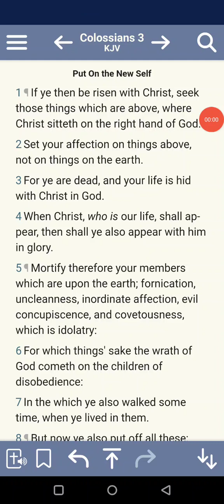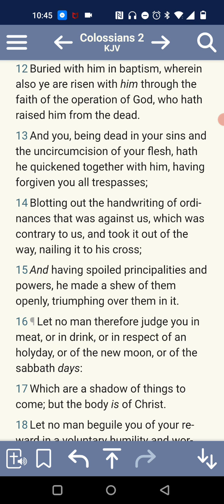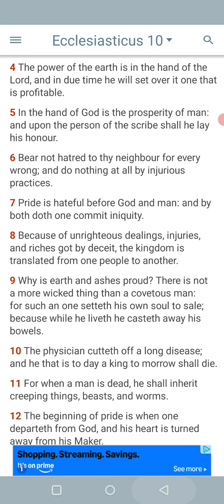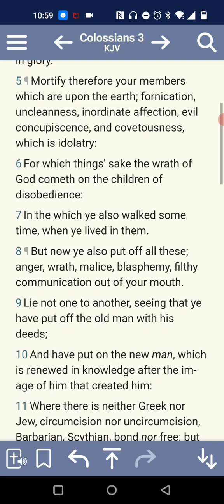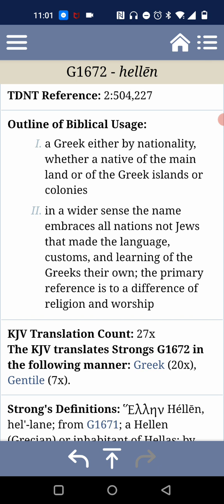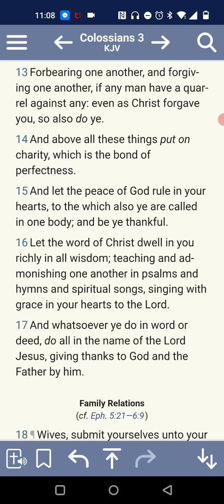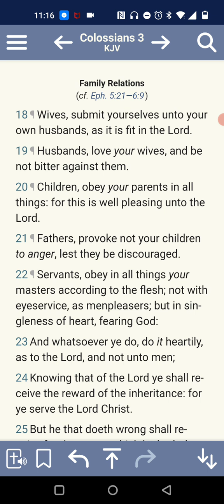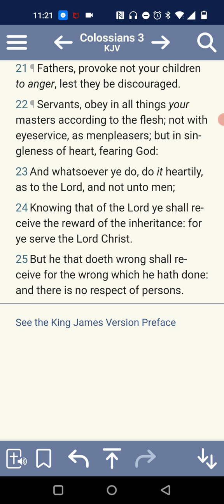Colossians Chapter 3 ( The New Man )